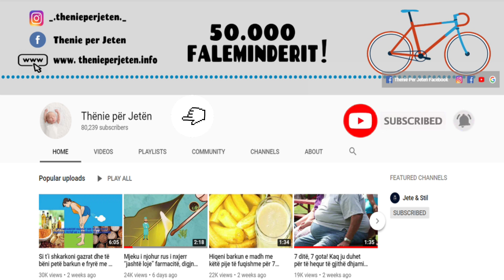Keni Këmbët Te ënjtura? Ja ilaçi natyral për t’i kuruar!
Nëse jeni një nga njerëzit të cilët vuajnë nga ënjtjet në këmbë, me siguri e dini se kjo gjendje mund të jetë mjaft të pakëndshme dhe gjithashtu mund të pengojë aktivitetet e përditshme. Ënjtja e këmbëve mund të jetë rezultat i faktorëve të shumtë, duke përfshirë shtimin në peshë, qarkullimin e dobët të gjakut, dietën e varfër, ciklin menstrual dhe shtatzëninë.

If you are one of the people who suffer from swelling in the legs, you probably know that this condition can be quite unpleasant and can also disrupt daily activities. Swelling of the feet can be the result of many factors, including weight gain, poor blood circulation, poor diet, menstrual cycle and pregnancy.